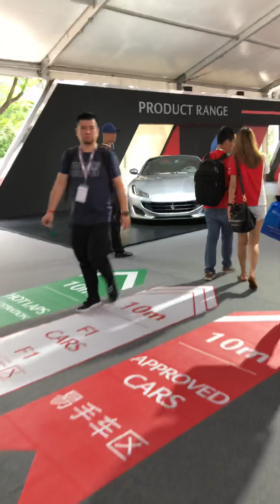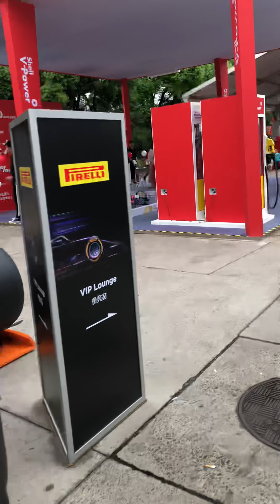Ferrari Racing Days Shanghai 2018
Amazing Experience, dreams comes true